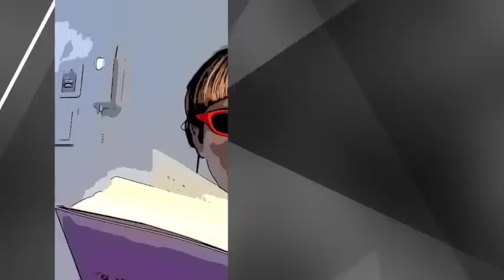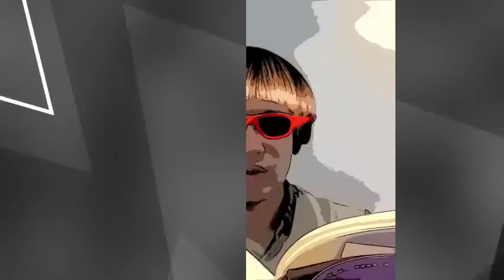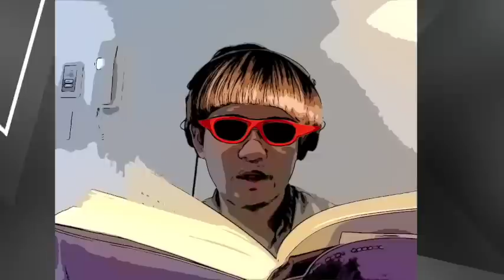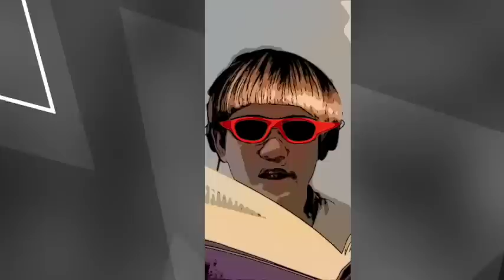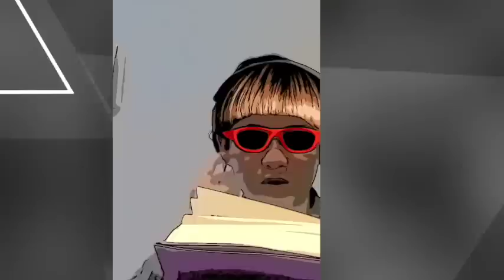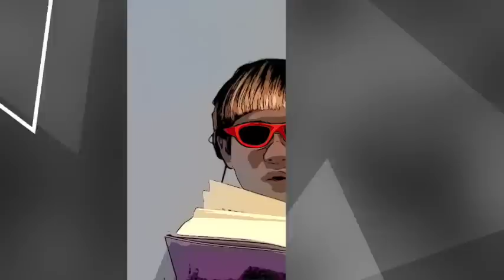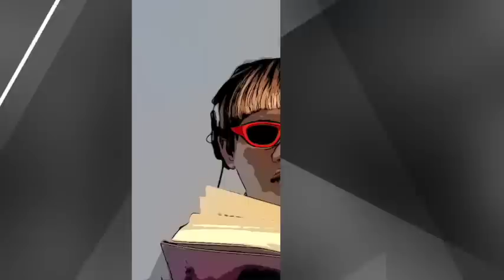【朗読/小説/ミステリー】坂口安吾・小さな部屋【読み聞かせ】